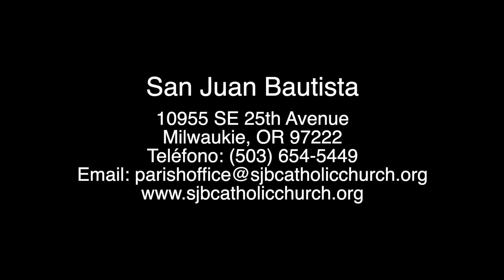XXIII Domingo de Tiempo Ordinario: reflexión – Padre John Marshall, San Juan Bautista, Milwaukie, OR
¡Mis queridos amigos en Cristo!
Desde el comienzo de esta crisis, pudimos transmitir la Santa Misa y producir reflexiones semanales para mantener a nuestra comunidad conectada y alimentada espiritualmente. Sin embargo, esta herramienta en las manos de nuestros dedos también puede usarse para transmitir división y negatividad. Se puede utilizar para difundir públicamente nuestras disputas o desacuerdos con otros.

Aprendí cuando era niño que si alguien hizo algo para lastimarme o si lamentablemente hice algo para lastimar a otro, tenía que perdonar a esa persona o reconocer mi maldad y pedir perdón. ¿Por qué es tan difícil decirle a alguien a quien hemos ofendido, “lo que hice estuvo mal y lo siento”, o si alguien reconoce su error, qué nos impide decir: “Te perdono? " Muchos de nuestros desacuerdos y divisiones se resolverían si practicamos un poco de humildad y perdonamos. Estoy convencido de que son las mentiras del Maligno susurrándonos al oído las que nos tientan a no buscar el perdón o a ser valientes para perdonar a otro. Recuerde, el diablo nunca puede ser perdonado por su pecado. En última instancia, quiere llevar a todos a su propio infierno personal.

Este domingo y el próximo domingo, las lecturas tratan sobre la reconciliación y el perdón. Este domingo, la Iglesia quiere que reflexionemos sobre la reconciliación entre nosotros. En el Evangelio, Jesús nos da un proceso de tres pasos para reconciliarnos con otro que puede habernos hecho daño. Jesús primero enseña que si nuestro hermano (o hermana) peca contra nosotros, ve en privado a esa persona y reconciliaos. En segundo lugar, Jesús enseña que si su hermano (o hermana) no se arrepiente, traiga uno o dos testigos. Finalmente, si este hermano (o hermana) aún no reconoce su transgresión, traiga a la Iglesia. Puede parecer que este paso son tres strikes y están fuera, pero Jesús no se anda con rodeos. De manera críptica, Jesús luego dice que ese hermano (o hermana) que no escucha a la Iglesia debe ser tratado como un gentil o un recaudador de impuestos. Solo necesitamos mirar a través del espejo del Evangelio para entender lo que significa ser tratado como un gentil o un recaudador de impuestos. Jesús les mostró un gran amor incluso hasta el punto de ser criticado por comer y sentarse con ellos. No son tres strikes y están fuera, más bien es la lógica del amor y la misericordia lo que importa. El amor incondicional es el ímpetu de la verdadera conversión.

Este proceso de reconciliación de tres pasos podría y podría poner fin a tanta división presente en nuestras vidas hoy. Como señala un comentarista, "Se podría evitar tanto dolor y confusión en la comunidad si se siguiera siempre esta secuencia ... ¡Respetar la secuencia evita tanto dolor y división de la comunidad!"

¡Que dios los bendiga a todos!